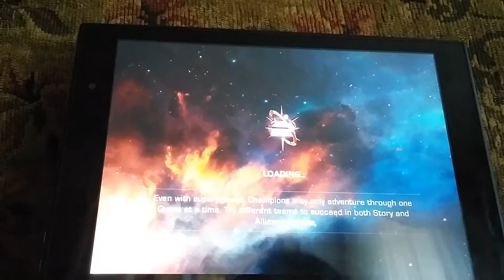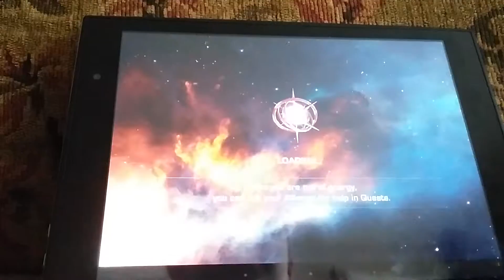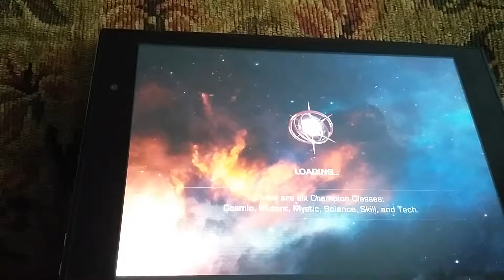Fighting My Alliance #1